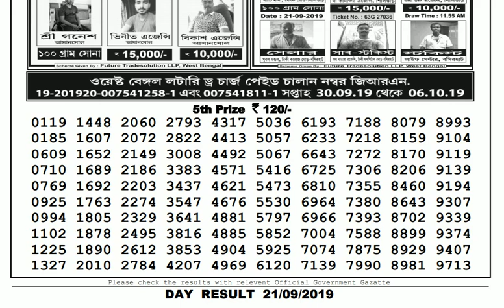Lottery Live I Lottery Results I Sombad Lottery 11.55am 04.00pm 08.00pm gdn